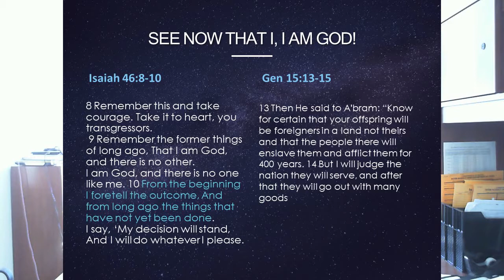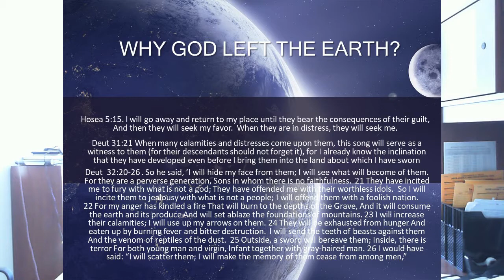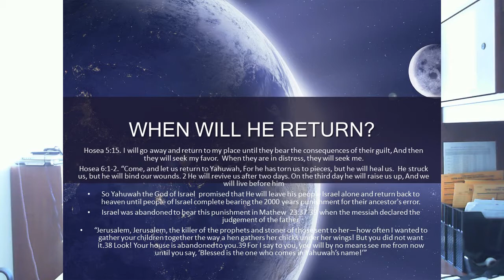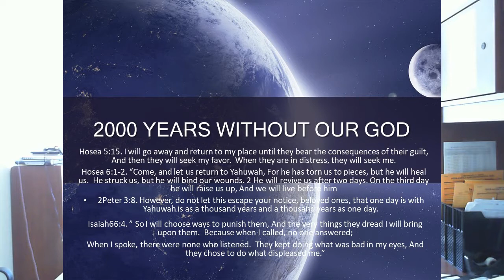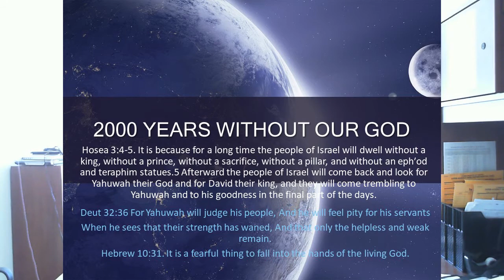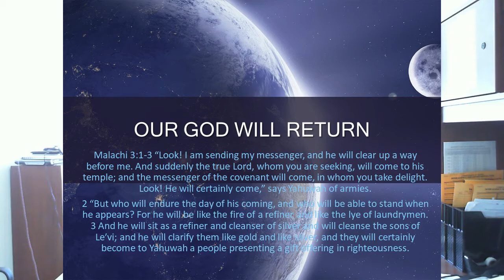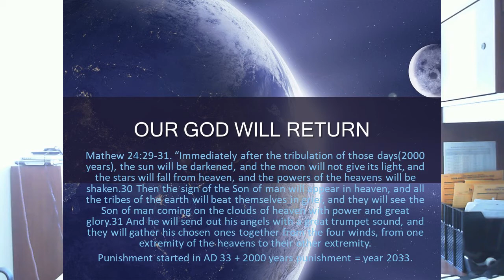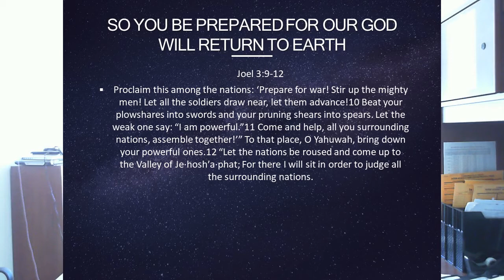When will God return to earth?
Yahuwah the God of Israel left his people and returned back to heaven with a promise to return at a specific time in the future.  The disciples of our God who searched for him are the ones that will decern how, when, and why?
You can begin your search for Yahuwah and his activities here and by visiting the